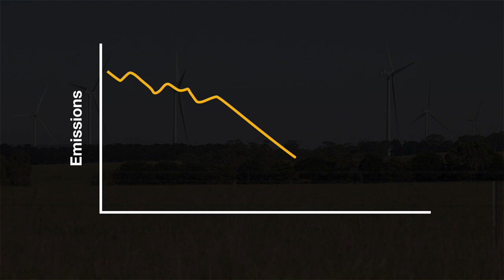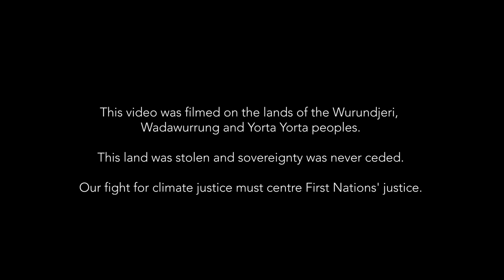People's Climate Strategy | Act on Climate & Friends of the Earth Melbourne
Act On Climate have launched their finished People’s Climate Strategy for Victoria.
Now we need your help to ensure this document—chock-full of climate solutions and community observations of climate impacts—gets under the nose of every politician in the state.

Thank you to Act on Climate legends, Anna Langford and Leigh Ewbank and to David Freeman (who filmed my parts!)

A big thank you to the co-creator of the video who helped PLENTY with each stage of the process but wishes to go undercover.🕵🏻‍♂️